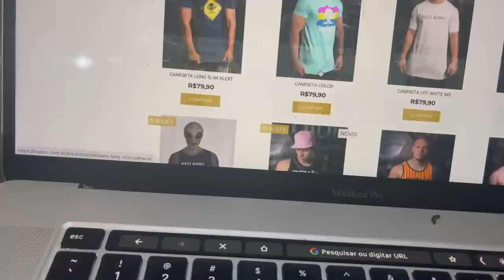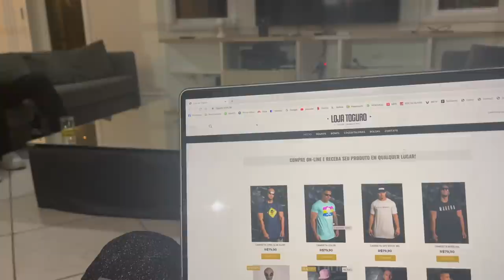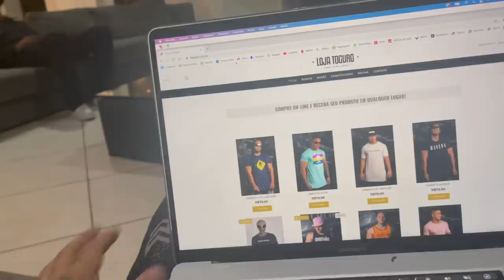A RUIVA DISSE AS INTENÇÕES COM O NORDESTINO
LINK DO MEU SITE DE ROUPAS

TOGURO

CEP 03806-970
SÃO PAULO